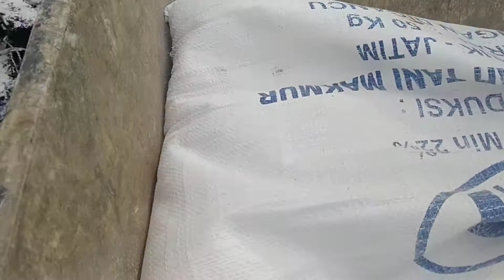cara tanam pisang dari pembuatan lobang tanam sampai penanaman